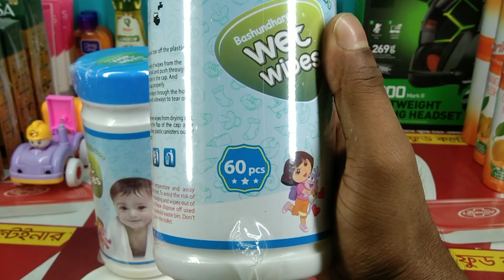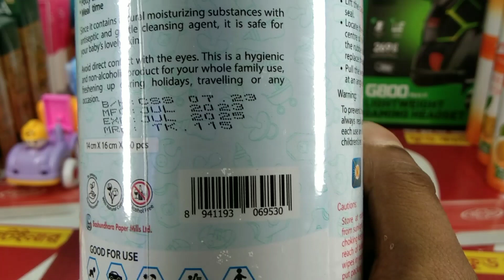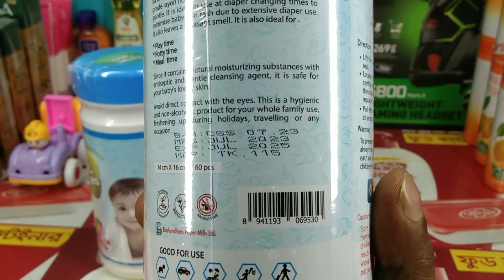Bashundhara Wet Wipes 60pcs | টাকা বাঁচানো সঠিক কৌশল!